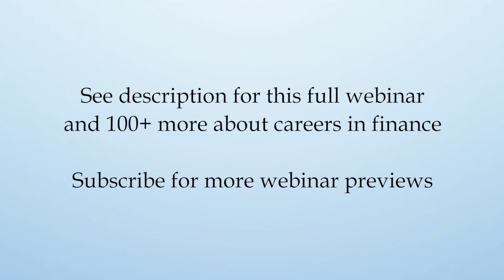How Important is an Investment Background?